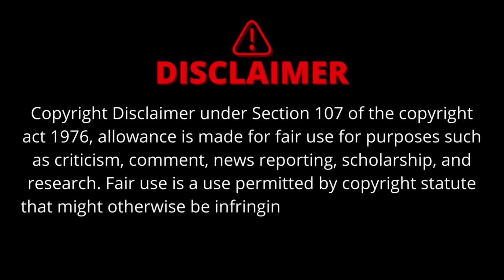Eagle 🦅 Mashup | Raviteja | Preetham Cuts